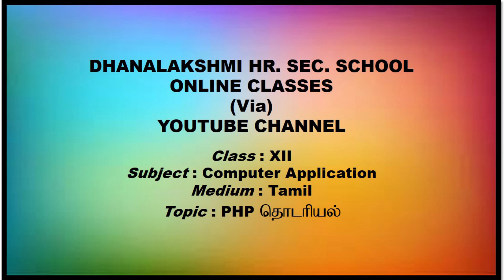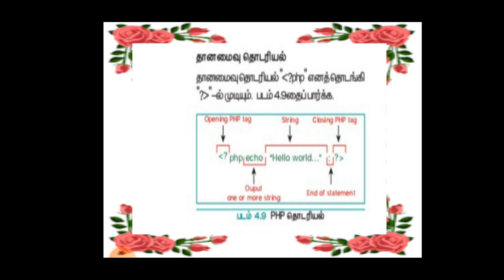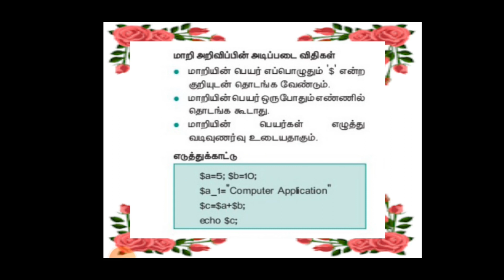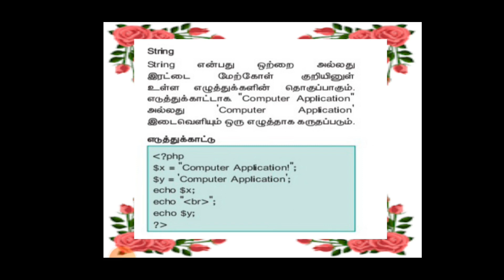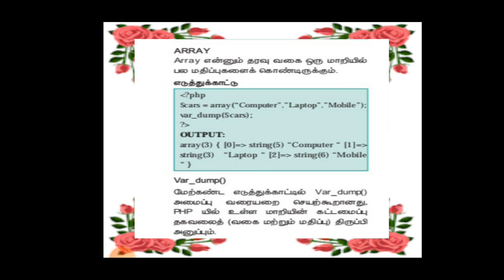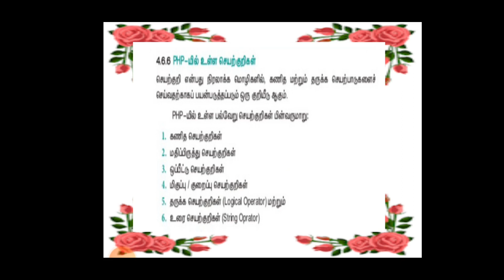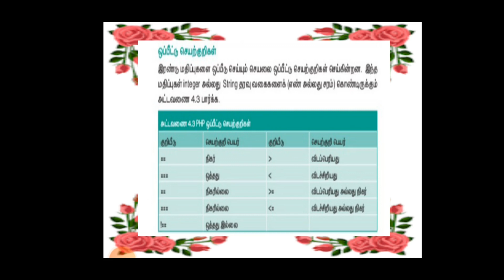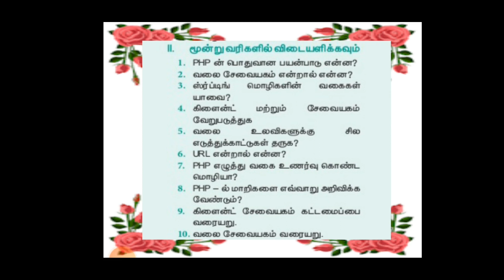ONLINE CLASS - 12th Computer Application#Tamil Medium